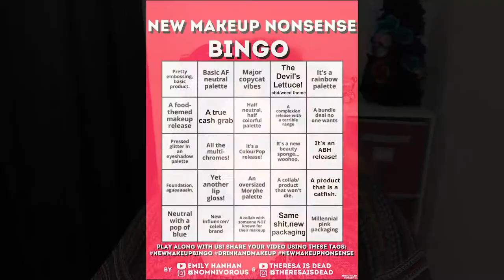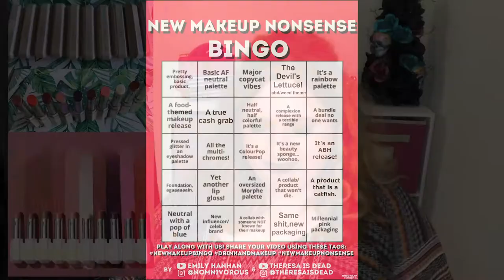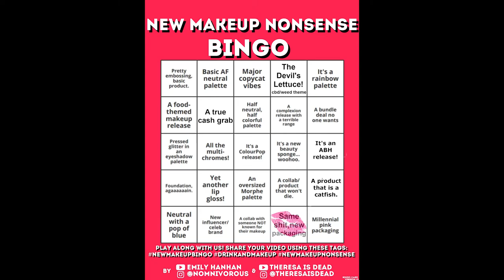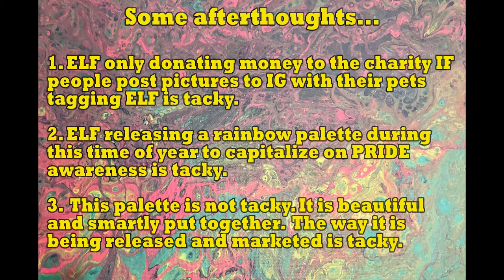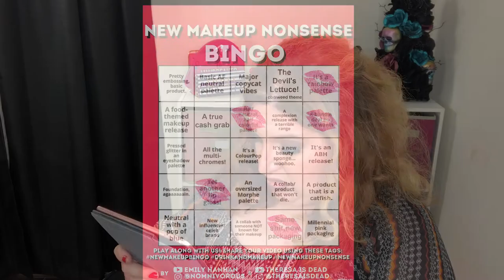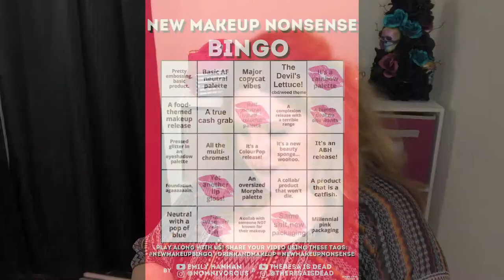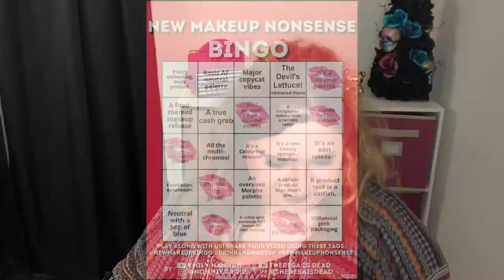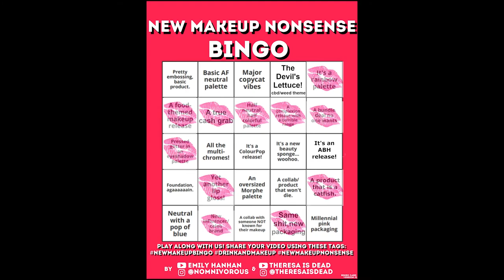New Makeup Nonsense Bingo #1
I chat about new makeup releases while filling out a bingo card full of tired makeup tropes. It took a while to hit bingo..so grab a snack.

Thanks to Emily Hanhan and Theresa is Dead for letting us small creators play along too!

Products featured:
Fenty Beauty Slip Shine Lipstick  4:09
Linda Halbert Infinity Power Lash and Ultimate Lips Primer  6:42
Yves Saint Laurent Couture Colour Clutch Eyeshadow  10:30
Charlotte Tilbury Revolution Matte Bridal Lipsticks   13:40
Urban Decay Naked Ultraviolet Palette  16:02
ELF X JKissa To the Rescue Collection  18:31
Jeffree Star Cremated Collection  24:05
Make-up Eraser Peach 7-Day Set  29:50
KimChi Chic Beauty The Most Concealer Color Correctors  31:43
Morphe Free to Be Collection  33:30
Maybelline Falsies Lash Mask  36:30
Iconic London Ultimate Bronzing Powders  39:13
GlamGlow X Barbie Glowstarter and Super Mud Mask  41:00
BrioGeo Be Gentle Be Kind Superfoods Hair Mask  43:38
Trader Joe's Watermelon Facial Mist and Overnight Face Mask  45:52

Scouting by Eveningland, Found on the You Tube Music Library